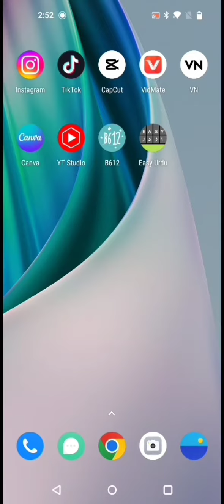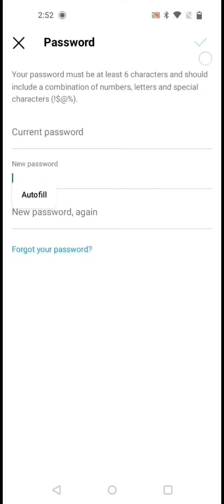How to change instagram ID password,Security alert karan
How are you,its me Hiba